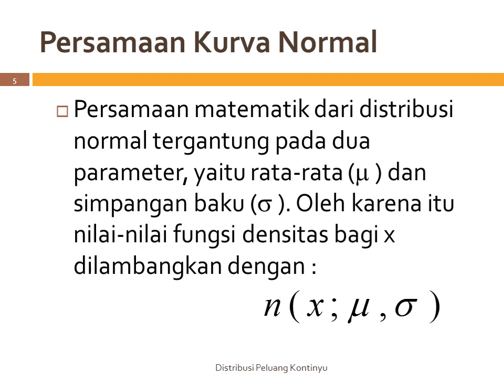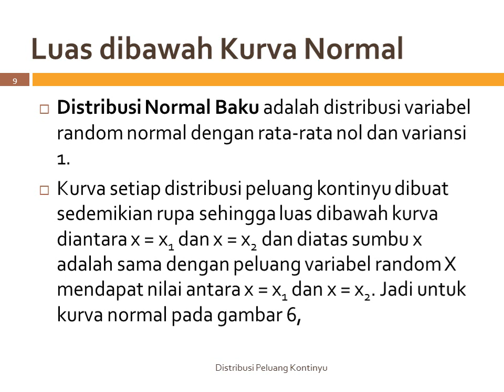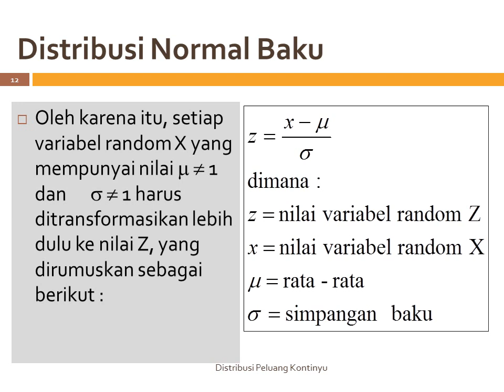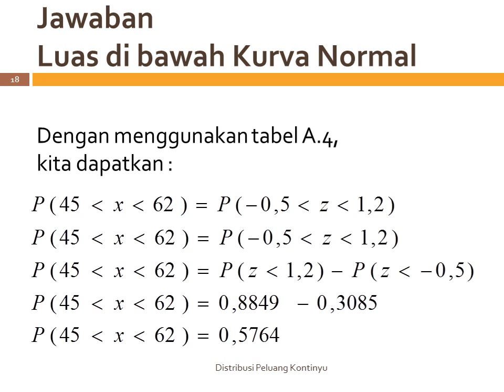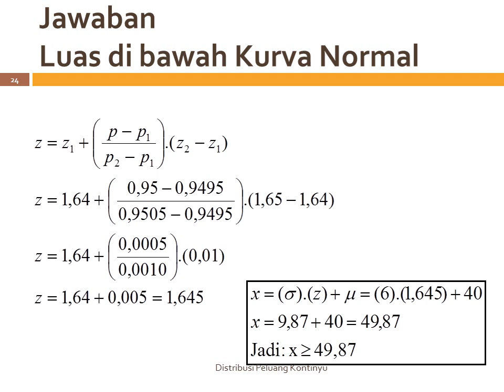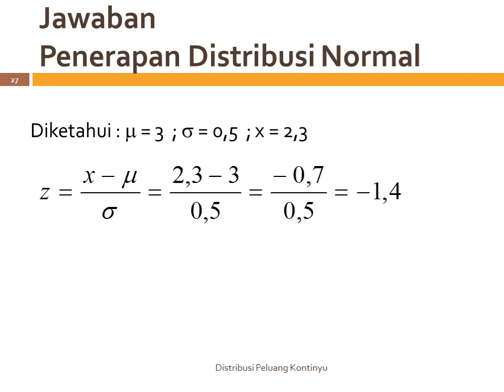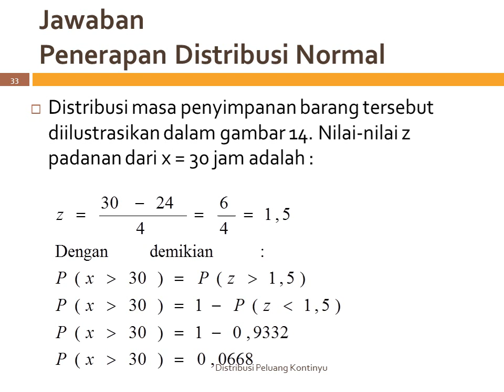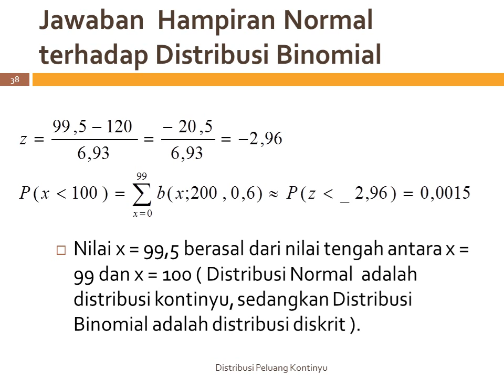Materi Kuliah #6 | Teknik Industri | Distribusi Peluang Kontinyu | BestBas Indonesia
Teknik Industri | Materi Kuliah #6 | Distribusi Peluang Kontinyu | BestBas Indonesia

Video ini menguraikan tentang distribusi peluang kontinyu, distribusi peluang normal, distribusi normal baku, luas di bawah kurva normal, penerapan distribusi peluang normal dilengkapi contoh soal.